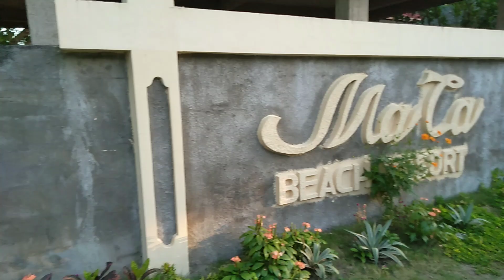Maca Beach Resort /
Ang Maca Beach ay matatagpuan sa Brgy. Bislian, Polillo, Quezon.
Isa sa napakagandang puntahan paggusto ninyong magrelax, magandang magswimming at mga sariwa ang pagkain.